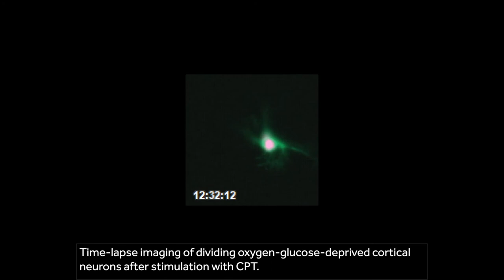Cell division and migration in the cerebral cortex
In their recent Development paper (Issue 144, Volume 18), Mio Oshikawa, Itsuki Ajioka and colleagues from three Japanese research centres investigated the coordination between neuronal differentiation and cell-cycle exit in the mouse brain.

The videos show the migration and division of cells in the intermediate zone of the cerebral cortex.